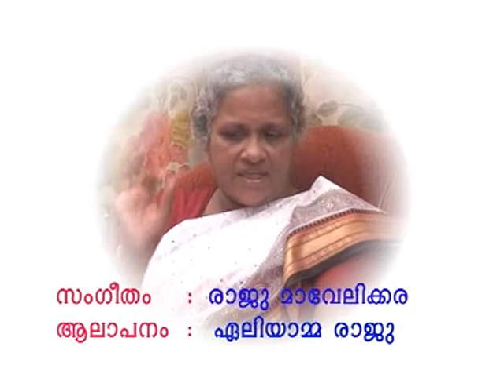Sis.Mariamma Thampy & Ammini-Episode 29